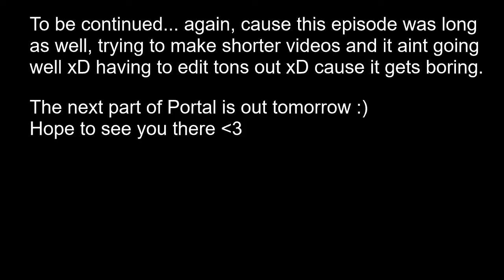being dumber than dirt in Portal, with audio and video improvements